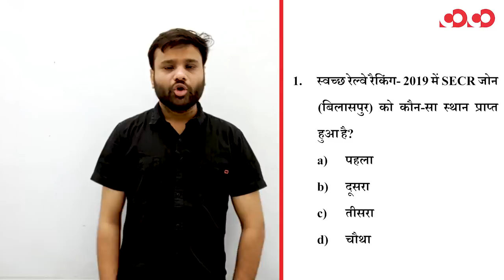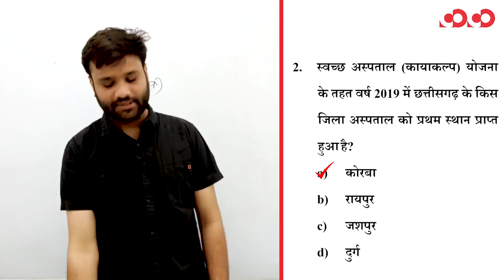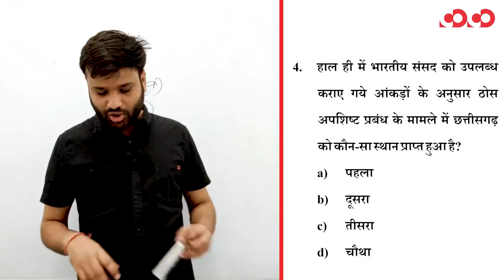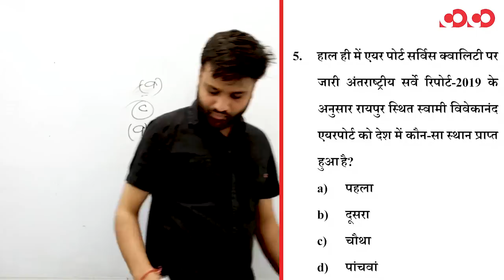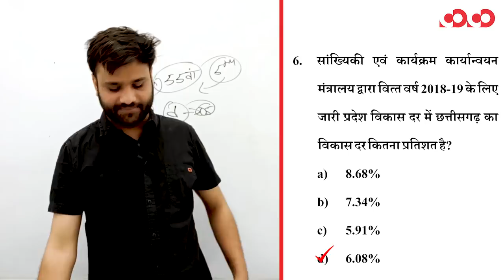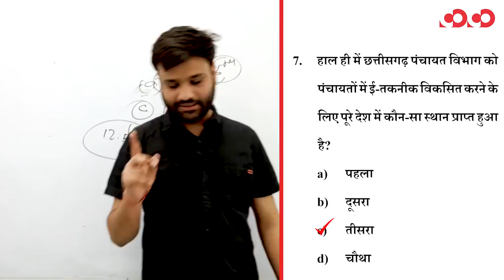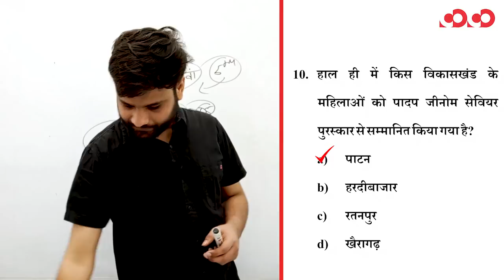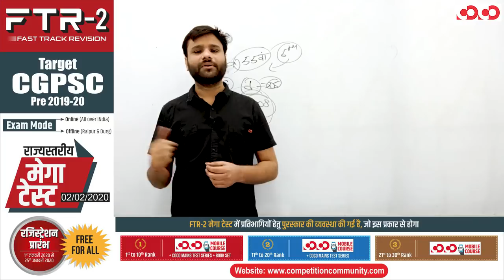छत्तीसगढ़ करेंट अफेयर 2019-20 || Part-9 || FTR-2 || MCQs